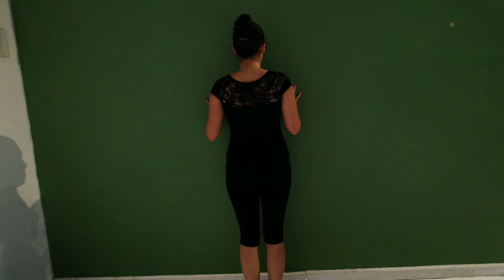Dreams of Dance (4K) - A cinematic dance performance by Daniela Lock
Capital Films DC presents a cinematic dance performance by Daniela Lock

Venue - U.S. National Arboretum